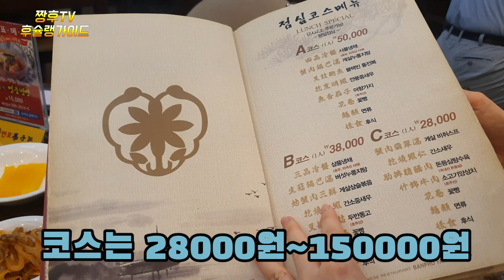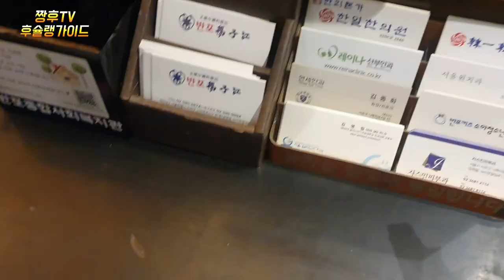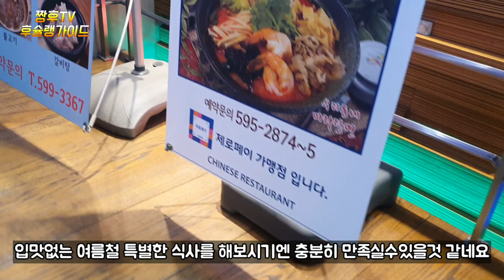[강남 맛집] 강남인들만 안다는 중국집을 다녀와봤습니다/중국냉면 맛집 /in gangnam style Chinese dish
강남에 유명한 중국집에서 냉면을 먹고 왔습니다.

주소 서울 서초구 신반포로 257

처음 제 채널에 방문해주신 분들을 위한 간단 설명

광고비 , 광고 일절 아닙니다. 실제로 먹어보고 온 개인적인 후기 입니다

후슐랭 특징 -가리지 않고 다 먹는 스타일 (프리랜서 잡 ) 코로나로 인해 유튜버 로 전향 할까 ??

소.전 님 - 입맛이 까다롭고 맛없으면 안먹는 스타일 (전고기집 사장님 )

맛있으면 맛있다 맛없으면 맛없다 란 얘기를 서슴없이 하는 채널입니다 .

많이 모자란 부분 구독자 여러분들의 아낌없는 조언과 정보
가 컨텐츠 제작에 가장 큰힘이 됩니다 !!

A brief description for those who first visited my channel.

Advertisement fee, not at all. It's a personal review that I've actually had.

Hushlin Features -Should I turn into a YouTuber because of my free-lance corona?
So.Jeon - I don't eat when I'm picky and not tasty. (Expert owner)

It's delicious if it' If it's not good, it's not good. It's a channel that talks freely about.

Please help me if I'm not good enough. ^^

Thank you for your generous advice and information.

初めて私のチャンネルを訪問してくださった方のための簡単な説明

広告費、広告一切ではありません。 実際に食べてみた個人的な感想です。

フシュランの特徴 - 選り好みせず食べ切るスタイル(フリーランスジョブ)コロナによってユーチューバーに転向しましょうか？
ソ・ジョンさんー味にうるさい、まずいと食べないスタイル（焼肉店の社長）

おいしいとおいしい 不味ければまずい という話を躊躇なくするチャンネルです。

足りない部分、購読者の皆さんが助けてください。 ^^

惜しみない助言と情報ありがとうございます。

为第一次来我频道的人作简单说明

广告费,不是广告费。 实际上吃过后回来的个人后期。

胡舒林的特征 - 不挑不拣全吃的风格(自由职业者),会不会因为科罗纳而转向YouTube?
牛肉煎饼 - 口味挑剔,味道不好就不吃的类型(煎饼店老板 )

好吃就好吃 不好吃就不好吃 我是一个毫不犹豫地说这个话的频道。

不多的部分请各位读者帮忙 ^^

谢谢你毫无保留的建议和信息。

Sangat mudah untuk mereka yang mengunjungi saluran pertama

Biaya iklan, tidak ada iklan. Ini adalah bagian dari kehidupan pribadi yang telah dimakan.

Apakah Anda ingin beralih ke Youtube atau makan semua gaya yang Anda makan tanpa maksi?
Sapi. Confucius - Gaya yang sulit dan tak gurih

Lezat atau tidak! rasanya tidak enak. Saluran itu berbicara terus terang.

Untuk pelanggan yang kurang, aku membutuhkan Anda semua ^^

Terima kasih atas saran dan informasi yang diberikan.

giải thích ngắn gọn cho những bạn đến xem kênh đầu tiên của tôi

Phí quảng cáo, không phải là một phần quảng cáo. Thật ra thì đây là món cá nhân mà mình đã ăn thử

Đặc trưng của Hushleng - phong cách ăn uống không phân biệt (tạp chí tự do ) có nên chuyển hướng sang Youtube không?
Bạn So.jeon - khẩu vị khó tính và không ngon thì không ăn (chủ quán thịt)

Nếu ngon thì ngon, nếu không ngon thì không ngon là kênh không ngần ngại nói chuyện.

Các bạn đọc giả còn nhiều thiếu sót hãy giúp đỡ nhé ^^

cảm ơn lời khuyên và thông tin không tiếc.